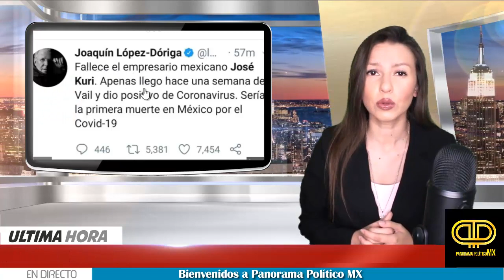espero te guste todo lo que traigo aca